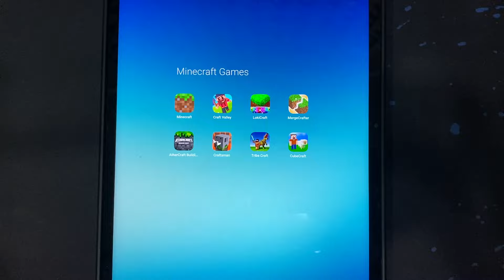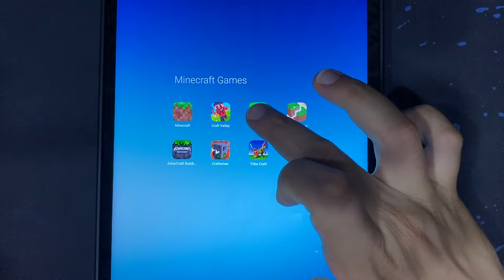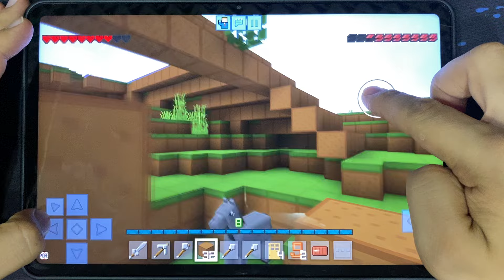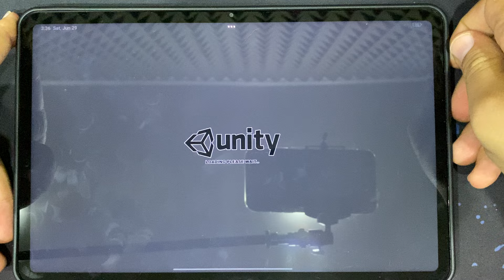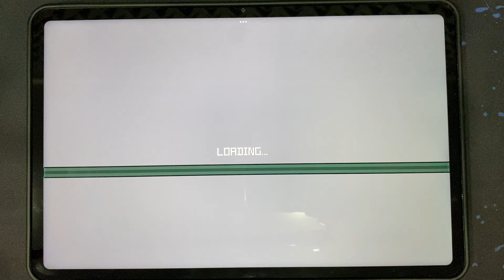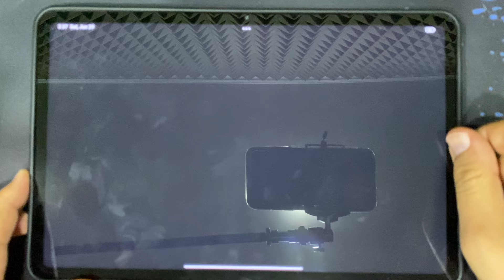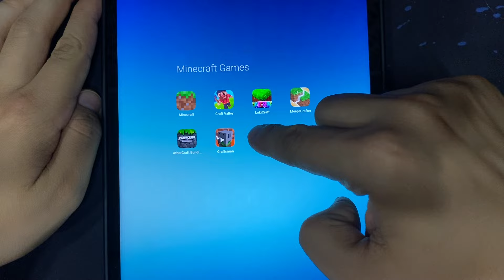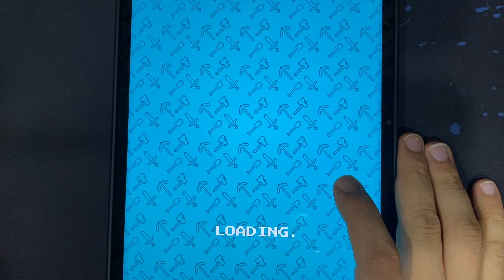Minecraft, Craft Valley, LokiCraft, MergeCrafter, AtharCraft, Craftsman, Tribe Craft, Cube Craft